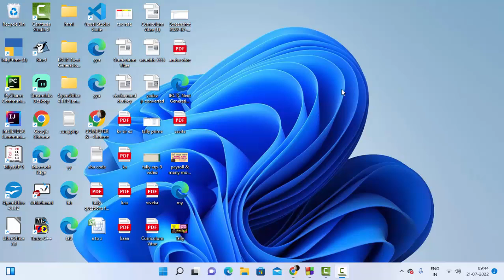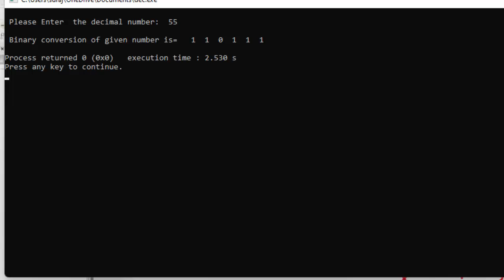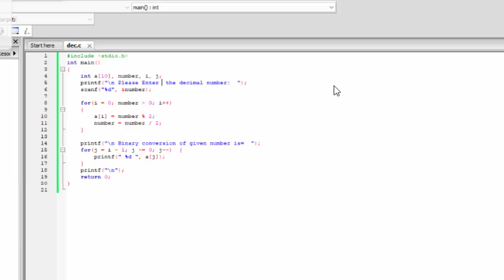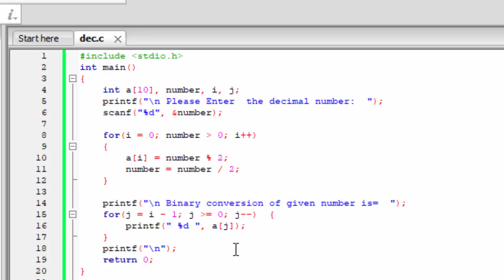Decimal to binary Conversion software in C Language@COMPUTEREXCELSOLUTION